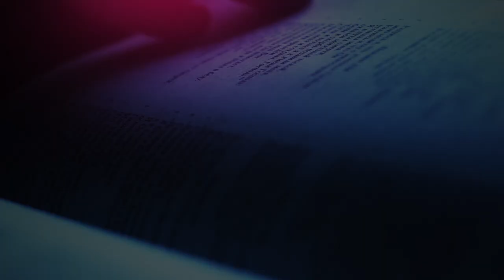The Daily Herald | From the Heart | A Short Time, May 14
A reading from the devotional 'From the Heart ’The Daily Herald' | A Short Time, May 14